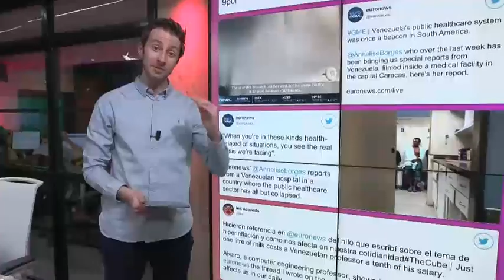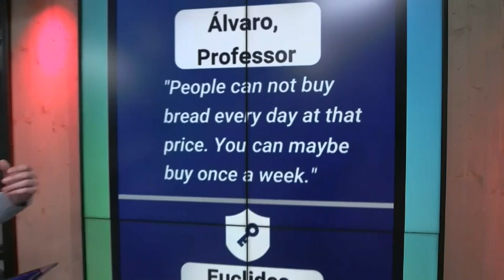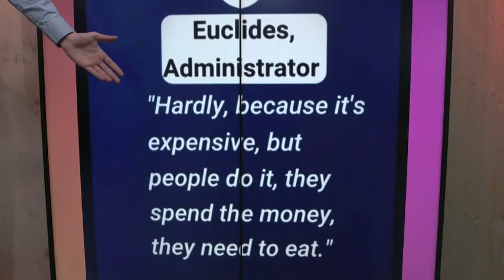Can Venezuelans really easily afford food at subsidised markets?